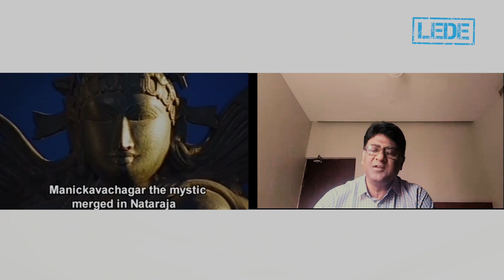The truth behind Chidambaram Dikshitars issue | The Lede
The Chidambaram Dikshitars' lawyer opens up about the truth - did the child marriage take place? Did the two-finger test take place? Why are the Dikshitars fighting with the Tamil Nadu government? All these and more answered.